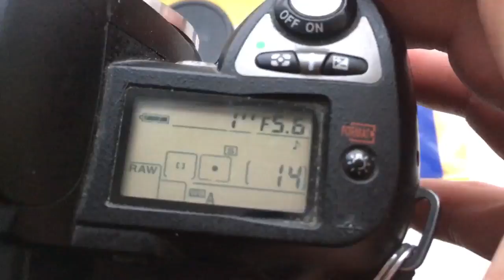For Buddhawatta P.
Leica R-Nikon with programmable chip-dandelion for Leica Elmarit R 135mm/f2.8-22